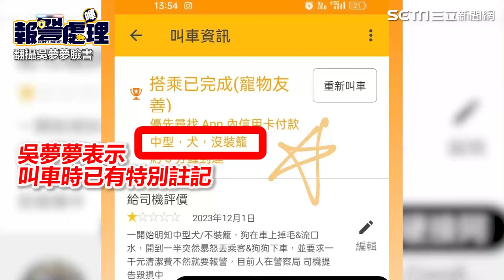AV女優吳夢夢挨告「叫警察」影片曝光！運將：狗跑到前面、身上都口水｜三立娛樂星聞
翻攝吳夢夢臉書、IG